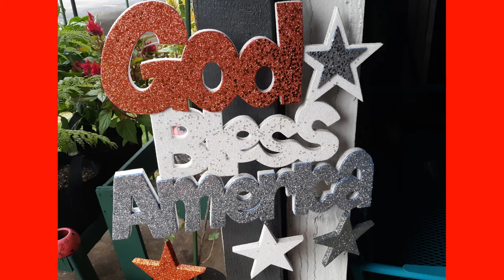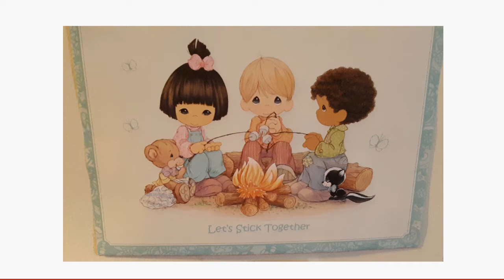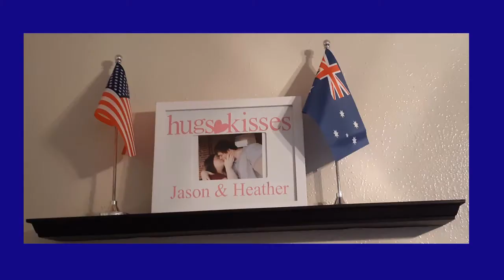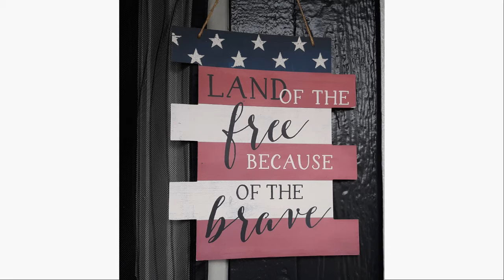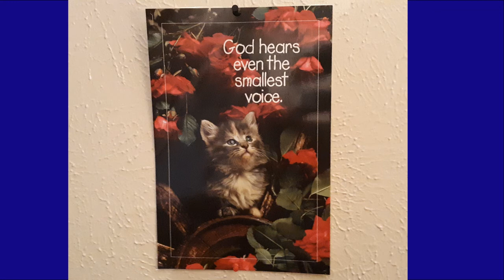Remembering September 11 Nineteen Years Later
I still can't believe that it has been nineteen years. Thank you to everyone that has shown love, support and sent prayers to America. Continuing to pray for America and those around the world whose lives changed that day.

heather_has_to_start_somewhere